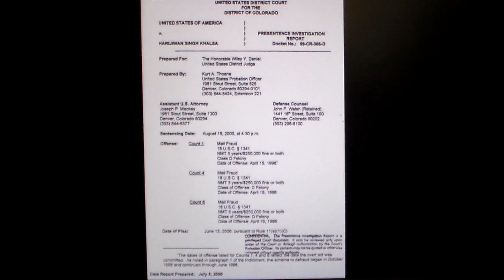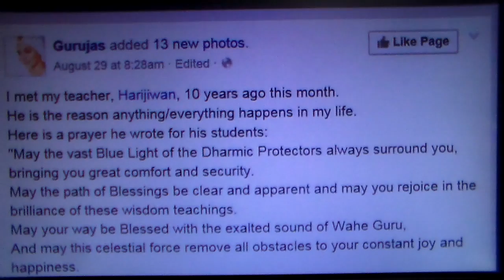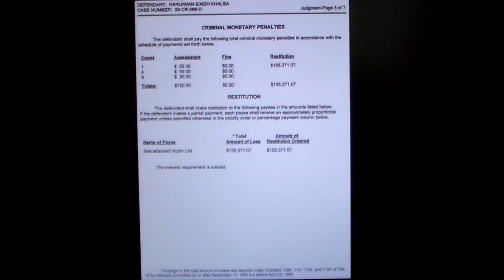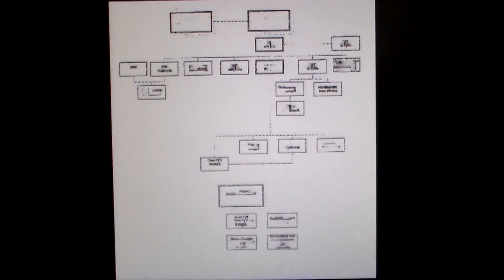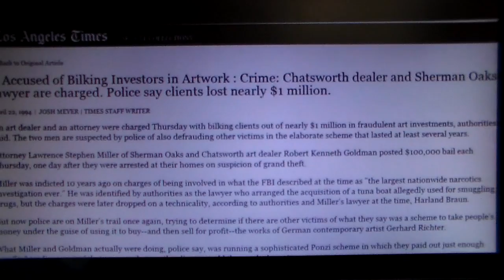Criminal indictment against Harijiwan aka the "Toner Bandit" a Yogi Bhajan Kundalini Yoga teacher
Never before revealed info in this video exposes how Harijiwan was shunned by Yogi Bhajan & 3HO kundalini yoga leaders after being criminally indicted in the year 2000 & why that matters to kundalini yoga students today!

Harijiwan aka the "Toner Bandit" is an example of what's befallen the Yogi Bhajan kundalini yoga & 3HO Foundation empire since the death of their "Tantric yoga Master". Harijiwan is a convicted criminal who served his prison sentence for running a toner "boiler room" and mail fraud scam, some of the cult's illegal activities. Yet this now turned "Yoga Bandit" prospers in the Kundalini yoga world that Their "Master" left behind. His students include stars like Russell Brand. Harijiwan has his own personality cult of celebrity, modeled on Bhajan's. In the spiritual world it's called "Yoga Fraud" & sadly it's legal to fleece people with metaphysical psychobabble & teach hitting a gong with a mallet as some ancient spiritual secret!

Criminal indictment against Harijiwan a Yogi Bhajan Kundalini Yoga teacher !!

TONER BANDIT' GETS PRISON TERM
 Article from:Rocky Mountain News (Denver, CO)
 Author:Gutierrez, Hector
 Byline: Hector Gutierrez News Staff Writer

A Los Angeles man dubbed the ``toner bandit'' has been ordered to spend 24 months in prison and pay $155,371 to hundreds of customers in a mail and tax fraud case.
 Harijiwan Singh Khalsa, 43, tried to swindle more than 1,060 people of $315,218 by using fraudulent invoices, the U.S. Attorney's Office said Wednesday.

Criminal indictment and judgment against Harijiwan Singh Khalsa a Yogi Bhajan Kundalini Yoga teacher !

Court documents of illegal activities by Yogi's 3HO cult

“The Wacko World of Yogi Bhajan” is an internet blog and forum dedicated to exposing the abuse, crimes and corruption in Yogi Bhajan’s religious cult

Has Kundalini Yoga "Gong" teacher, Harijiwan Singh Khalsa become a “Cult Leader“?